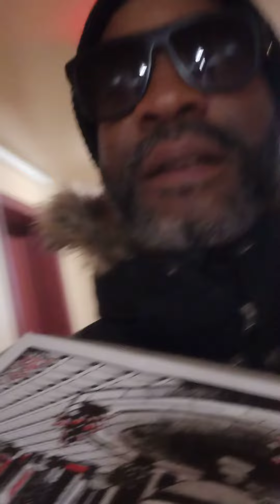Dion Sanders primetime leave Hbcu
Why everyone hating on primetime